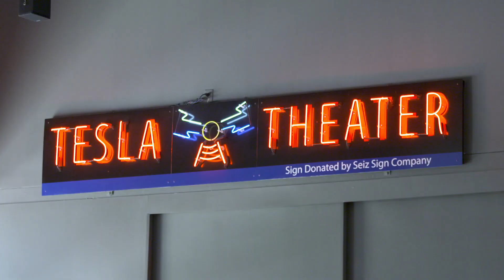"Rise and Shine" Mid America Museum Field Trip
Join us on our trip to the Mid America Museum, where we learn about dinosaurs and watch an experiment.